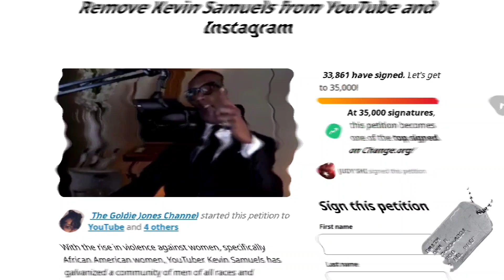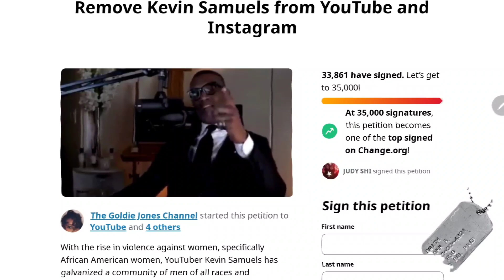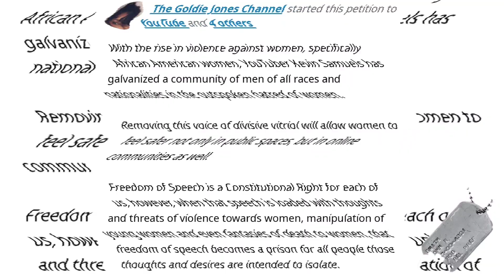Why Having "Modern Women" On Men's YouTube Panel Is Pointless!... / EastHollywoodSquares /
Why having modern women on men's YouTube panel is pointless!